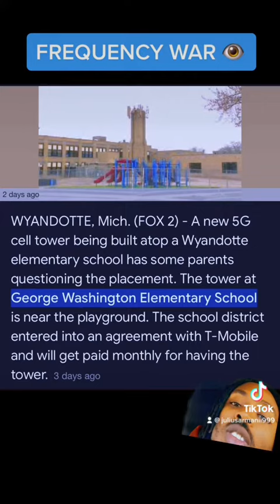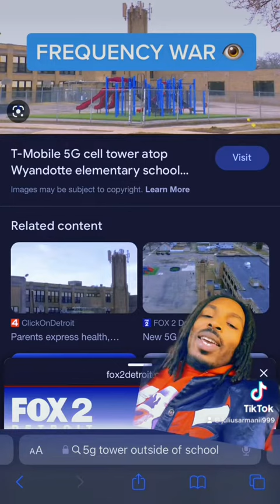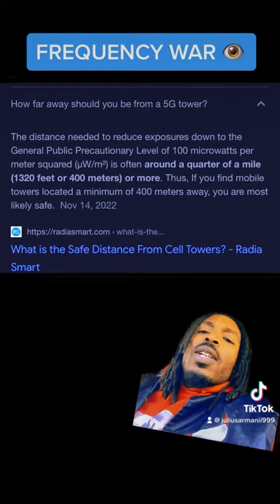Elementary School makes deal with T-mobile? 5g tower built next to Playground